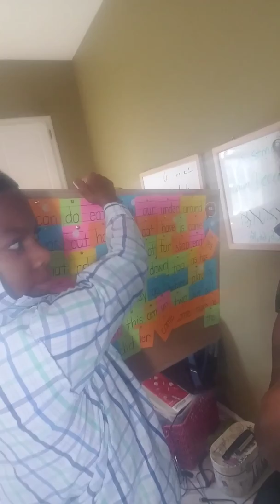It's okay to admit that you are tired...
In today's busy world and as a single mommy, wife, mother , employee  and the list goes on it can become tiresome.  I am here to encourage you to continue to embrace how you feel.  We love to hide behind a mask and share once we recovered, but sometimes people just need you to be real and transparent.

Check out my video and I hope it encourages you take time for yourself.